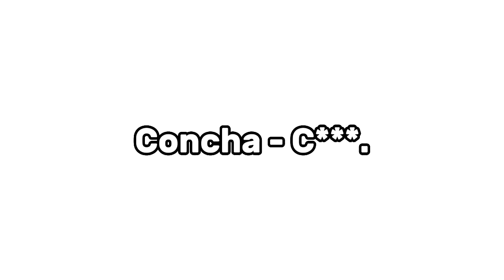bad words in Spanish